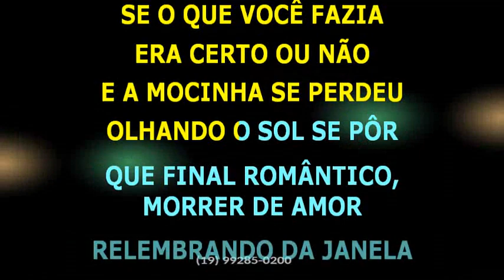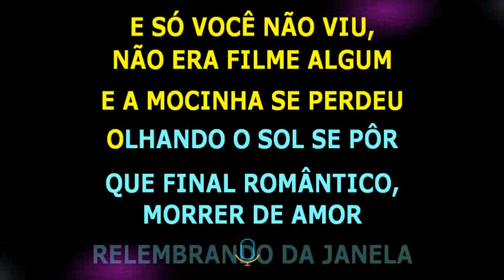Paralamas do Sucesso • Ska